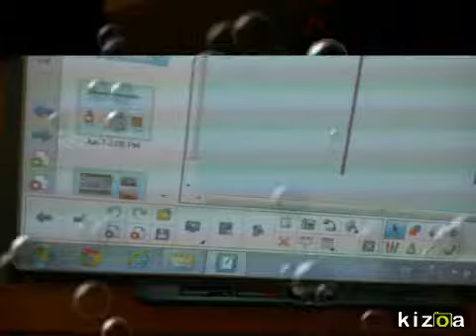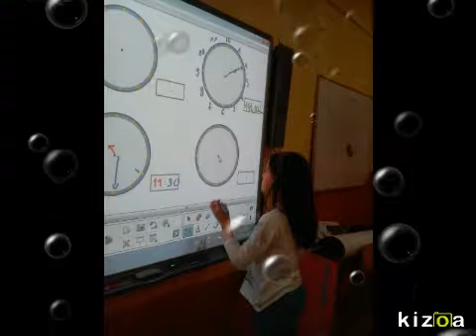Video Maker: cas_po_matematika_vreme